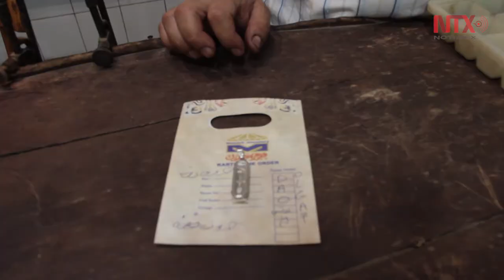Kartush, símbolo de protección en Egipto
Símbolo de protección para los antiguos faraones egipcios, el "Kartush" o "cartucho" se ha convertido en una joya artesanal muy solicitada en Egipto